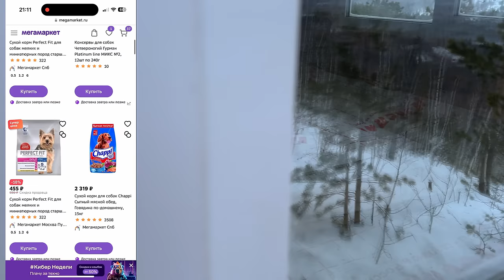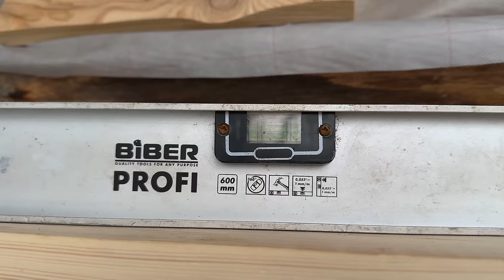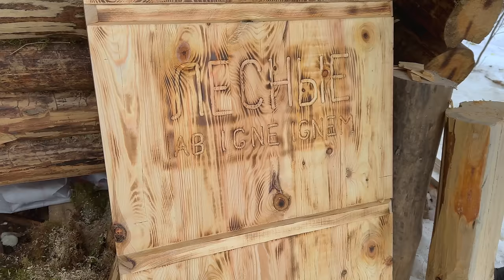ВЫЖИВАНИЕ В ЛЕСУ ЗАКОНЧИЛОСЬ: Маленькая ИЗБА стала УЮТНЫМ ДОМОМ | Ночь В ЛЕСУ в "-30"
До конца января на Мегамаркете действует повышенный кешбэк до 50% бонусами СберСпасибо на товары для строительства и ремонта. Используйте бонусы для оплаты до 99% от стоимости следующих заказов.

Небольшая история о том, как наше выживание в лесу закончилось уютным домом, а точнее маленькой избой, которую мы построили в горах. Но до этого мы провели ночь в лесу, когда температура опустилась ниже "- 30" градусов. Наслаждайтесь красивыми природными пейзажами и узнайте о бушкрафте, лесной жизни и жизни зверей!

ВЫЖИВАНИЕ В ЛЕСУ ЗАКОНЧИЛОСЬ - на сегодняшний день моя изба почти готова. И уже сейчас в ней можно укрыться от непогоды.
МАЛЕНЬКАЯ ИЗБА СТАЛА УЮТНЫМ ДОМОМ
Нам удалось закрыть пол и сделать дверь без гвоздей

00:00 - Обзор вокруг избы
03:04 - Кабаны, косуля, лисы
04:22 - Работу у избы и ночь в Доме Лесника
05:53 - Кубик стал экспертом
07:14 - Укладка пола
09:05 - Пытаются украсть фотоловушку
10:05 - Делаем дверь без гвоздей
16:31 - Устанавливаем дверь
20:16 - Кубик расстроился
21:14 - Тяжело поднимаем печь
23:44 - Рыси пришли
25:44 - Установка печи
26:48 - Ночь в лесу в -30

Реклама. Рекламодатель ООО «Маркетплейс». ИНН: 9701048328. Erid: LdtCJzu7u